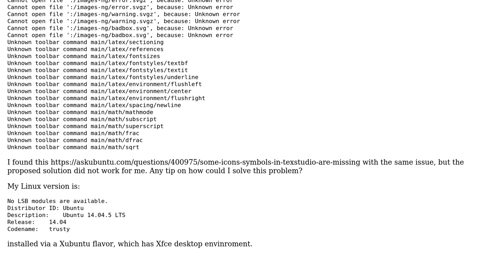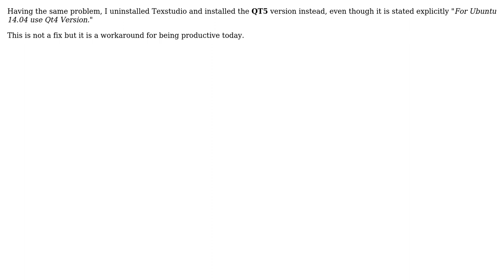Missing icons in fresh texstudio installation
With thanks & praise to God, and with thanks to the many people who have made this project possible! | Content (except music & images) licensed under cc by-sa 3.0 | Music | Images & others | With thanks to user Randerson user Fotis Dimeas and the Stack Exchange Network Trademarks are property of their respective owners. You are responsible for your own actions.